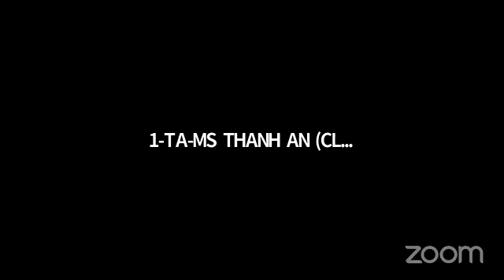NGÀY 2 | BÍ KÍP GIA TĂNG DÒNG TIỀN